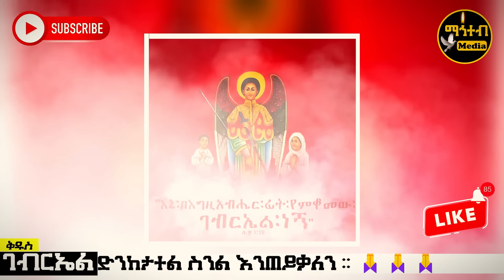🛑 ለሊቀ መልዓኩ ለቅዱስ ገብርኤል | ስንክሳር ዘወርኃ ግንቦት 19 | @mahteb_media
🅾️🅾️🅾️  የእለቱ በዓላቶች   🅾️🅾️🅾️

📕 ለሊቀ መልዓኩ ለቅዱስ ገብርኤል
📕 አባ ዓቢየ እግዚእ ጻድቅ
📕 አቡነ ዮሴፍ ብርሃነ ዓለም
📕 አቡነ ብስጦውሮስ ዘሐይቅ እስጢፋኖስ
📕 ቅዱስ ኤስድሮስ ሰማዕት
📕 አባ ይስሐቅ ገዳማዊ

Welcome To Mahteb Media YouTube Channel

እንኳን ወደ ማኅተብ ሚዲያ  ዩትዩብ ቻናል በሰላም መጣችሁ።

በዚህ ቻናል የሚቀርቡ መርሃ ግብሮችን ለማስተዋወቅ ያክል የቅዱሳን እና የጻድቃን ገድላትና ድርሳናት ትረካዎች ፣ በየእለቱ የሚደመጡ ስንክሳር እና አዲስ የቤተክርስቲያን መረጃዎች ይዘን እንቀርባለን። ስለዚህ ይህን አስተማሪና ቁምነገር አዘል ቻናል የመጀመሪያ ምርጫዎ በማድረግ ሁሉንም መራሃ ግብሮች እንዲከታተሉ ስንል በትህትና እንጠይቃለን።

የማኅተብ ሚዲያ ቻናልን ላይክ ሰብስክራይብ በማድረግ ቤተሰብ ይሁኑ ስንል በትህትነ እንጠይቃለን።

7፤ የጻድቅ መታሰቢያ ለበረከት ነው፤ የኅጥኣን ስም ግን ይጠፋል።
11፤ የጻድቅ አፍ የሕይወት ምንጭ ናት፤ የኃጥኣንን አፍ ግን ግፍ ይከድነዋል።

kibre kidusan
mahteb media
Donkey Tube
EOTC TV
Mahibere Kidusan